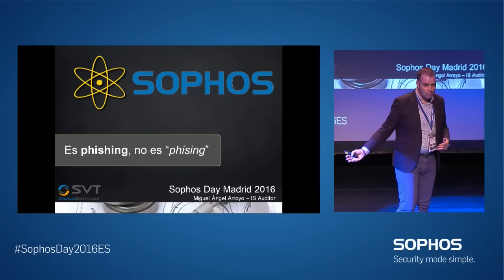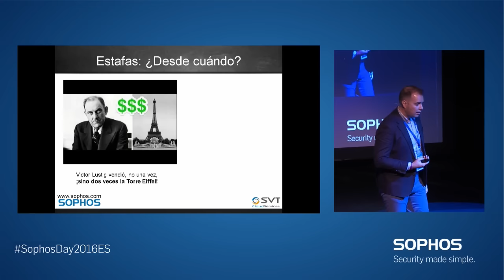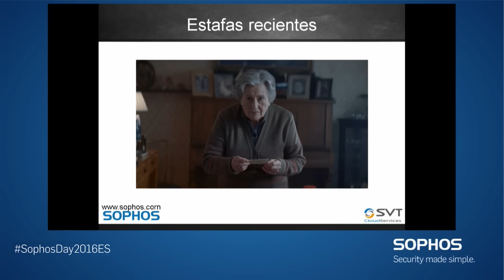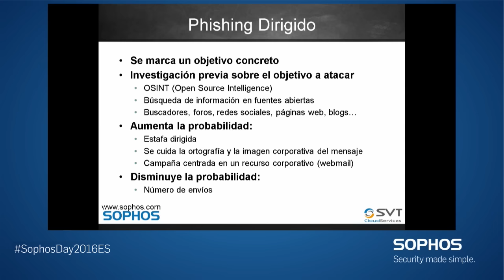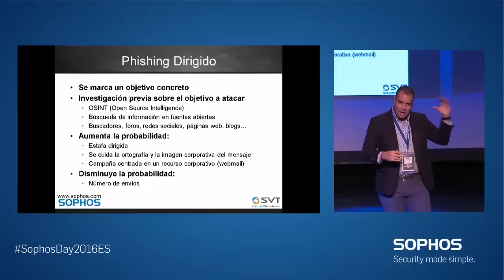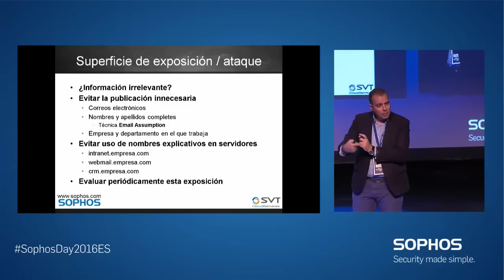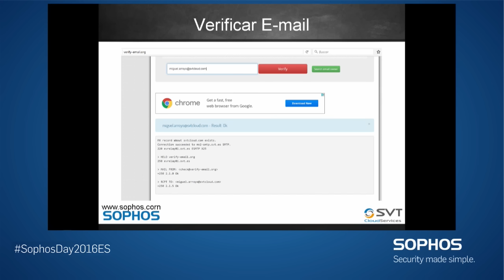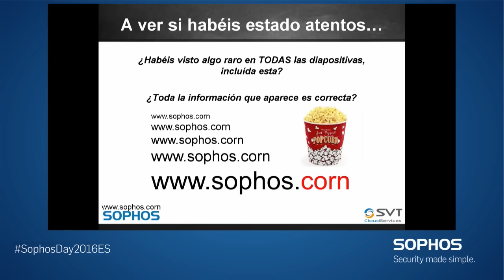Es phishing, no es phishing - Miguel Ángel Arroyo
Presentación realizada por Miguel Ángel Arroyo en el Sophos Day 2016